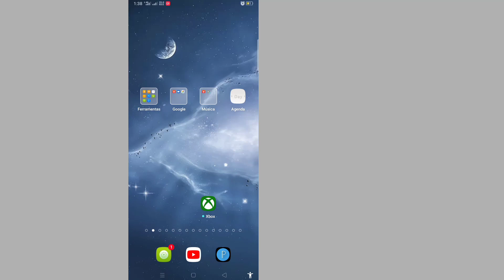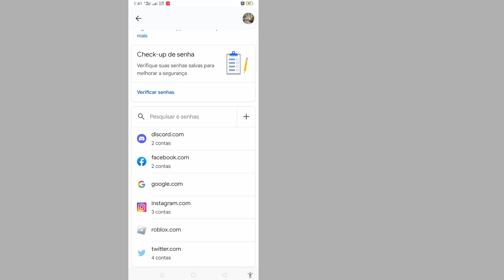Como recuperar sua conta Roblox (Método Mágico 2023)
Como recuperar sua conta Roblox
  (Método Mágico 2023) ||  Como Recuperar Conta Roblox

 Aqui neste tutorial, mostrarei como recuperar sua conta Roblox. É um método muito simples e fácil. assista a este vídeo e aprenda como recuperar sua conta Roblox. Siga as etapas abaixo sem pular.

 Como Recuperar Conta Roblox